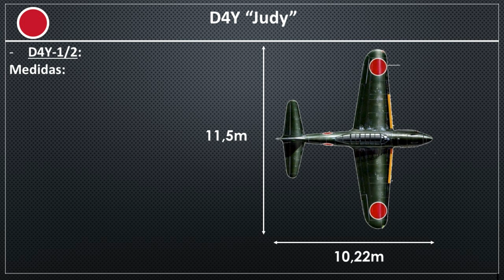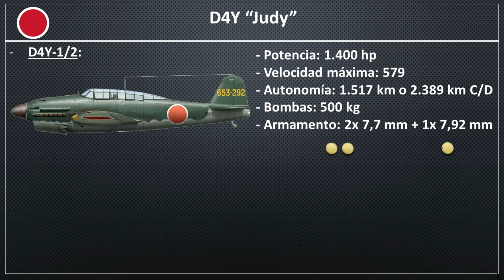Yokosuka D4Y Suisei “Judy” | ¿El mejor bombardero en picado japonés?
El D4Y fue un bombardero en picado japones de alta velocidad con características sobresalientes pero que al igual que otros aviones japoneses, llego tarde para marcar una diferencia. En el ultimo intento desesperado de Japón por revertir el resultado de la guerra, este avión seria empleado como kamikaze.

Si queres colaborar económicamente con el canal:
Mercado Pago: (alias) hangar.10.argentina

Fuentes fotográficas:
by aeroman3 is marked with Public Domain Mark 1.0